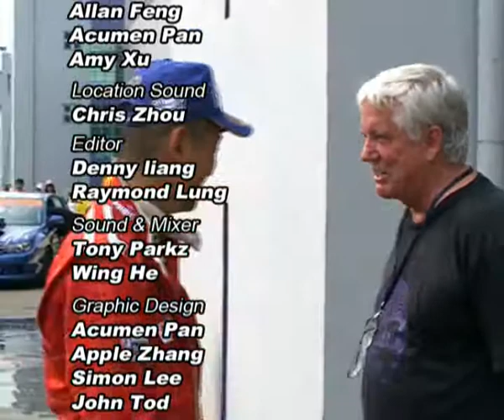2009 泛珠夏季賽 - 亞洲GT 花絮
Pan Delta Summer Race - Asian GT Highlight